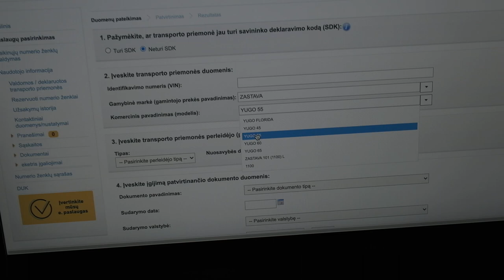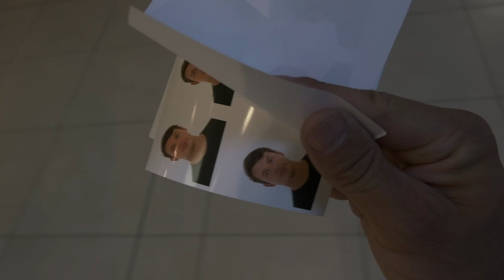Pasitikėjimas ne visada gerai | Sostransa out